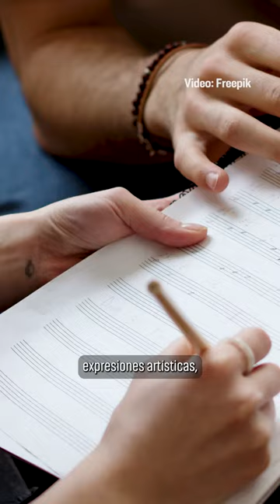Ley Federal de Derechos de Autor y la libertad de expresión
🧐 ¿Por qué las reformas a la Ley Federal del Derecho de Autor son violatorias a la libertad de expresión?

❌ Habilitan que cualquier particular censure expresiones en línea